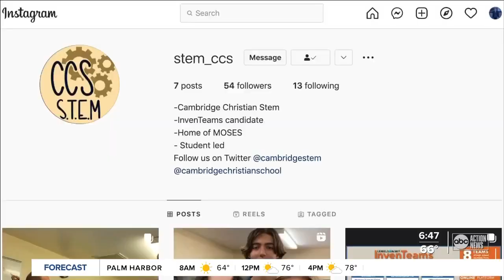Tampa’s Cambridge Christian School gets $10,000 MIT grant to invent red-tide detector